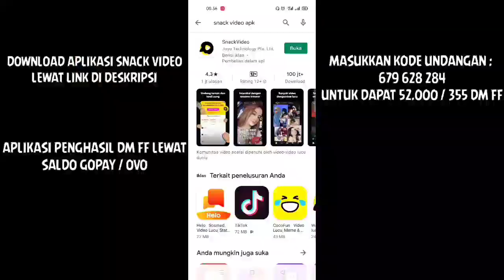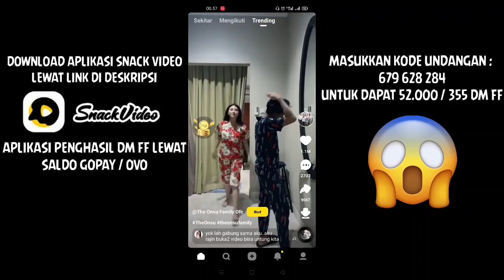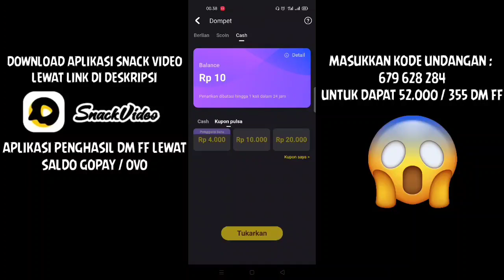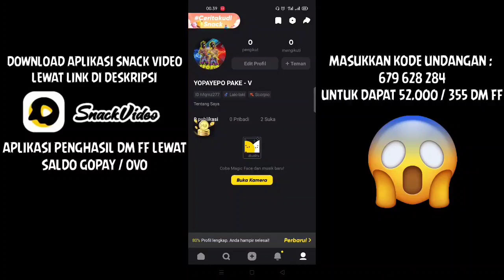🔥FREE FIRE❗CARA DAPAT EMOTE EVO GUN SHOTGUN M1014 GREEN FLAME DRACO !!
HALLO GUYS KALI GUA AKAN MENGUPLOAD CARA DAPAT EMOTE EVO GUN SHOTGUN M1014 GREEN FLAME DRACO TERBARU 2021 DI GAME FREE FIRE TENTUNYA JIKA INGIN TAHU CARANYA ITU APA GAMPANG TONTON SAMPAI HABIS VIDEONYA